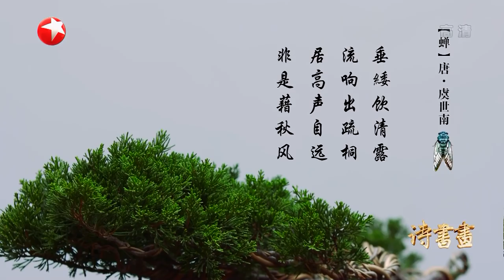《诗书画》初唐虞世南诗人《蝉》以蝉自喻讲述跌宕起伏的人生 || 20190109【东方卫视官方高清HD】